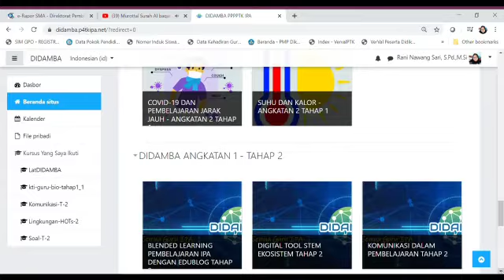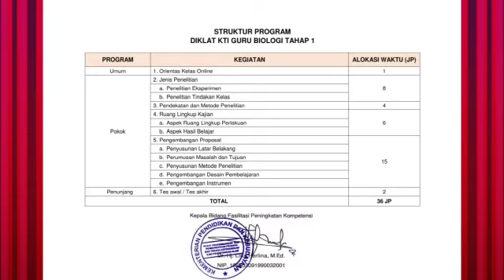Testimoni Diklat DIDAMBA P4TK IPA KELAS KTI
Ternyata diklat KTI tidak menyeramkan seperti yang dibayangkan. Ayo rekan-rekan, segera bergabung